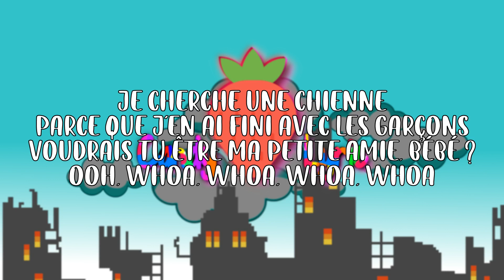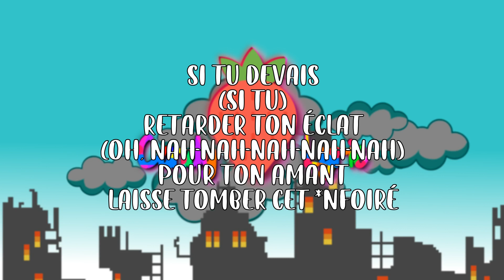Steve Lacy - Static ( Lyric fr )